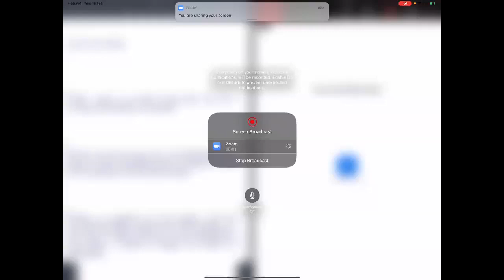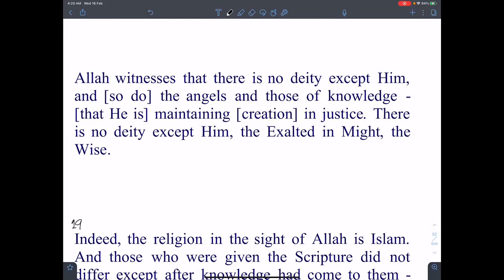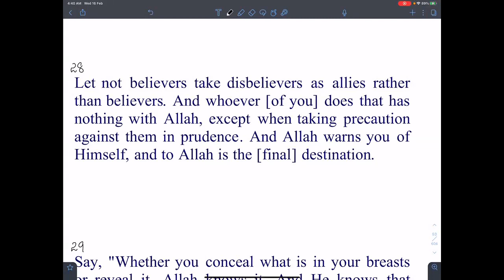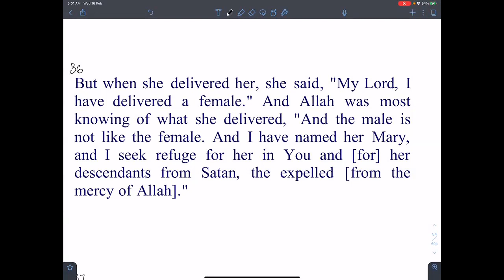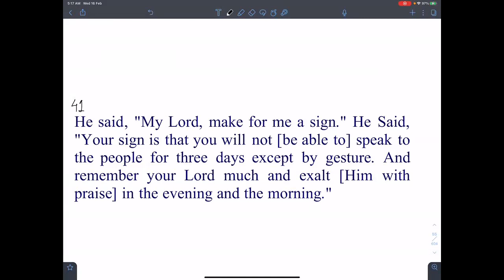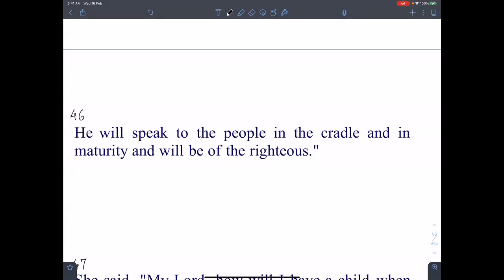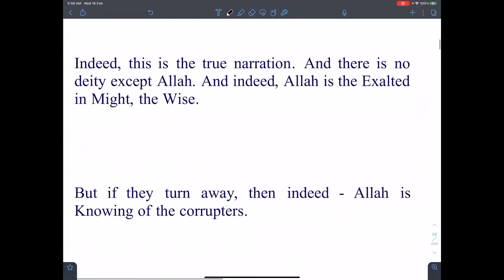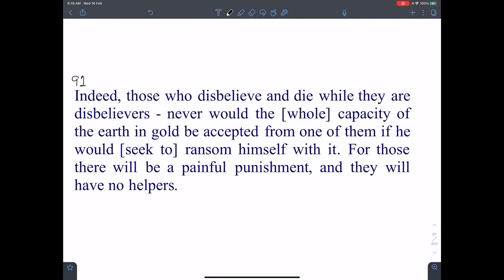Daura e Quran English Session Surah Al Imraan Verse 1-19 By Dr Zeba Waqar